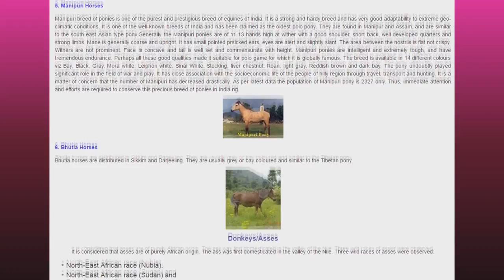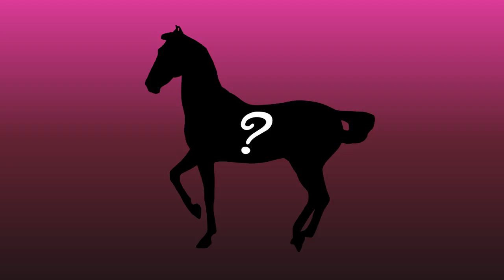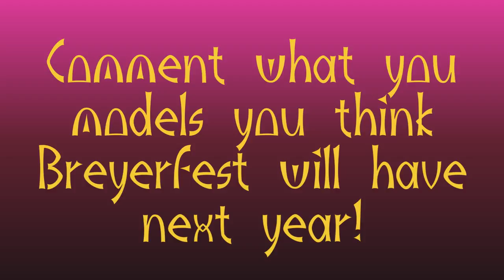BreyerFest 2017 ~ Early Speculations ~ Gateway to India Theme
What kind of models do you think BreyerFest 2017 Gateway to India will have?

You can find out more information about Indian equine breeds

~~ LINKS ~~

Etsy Store